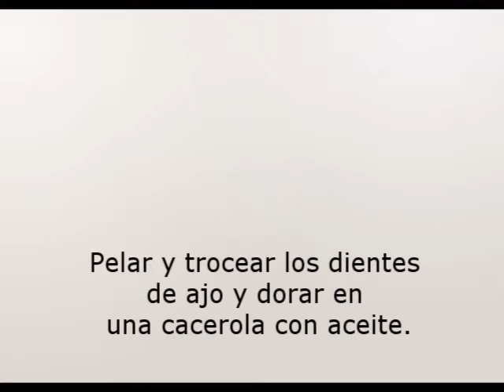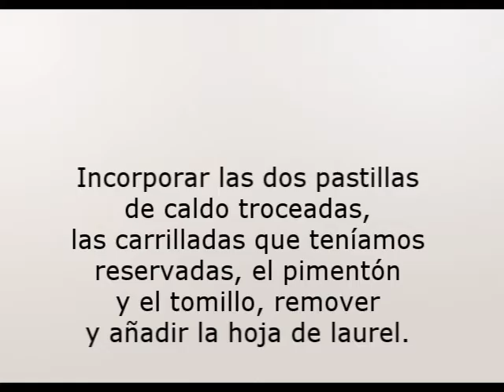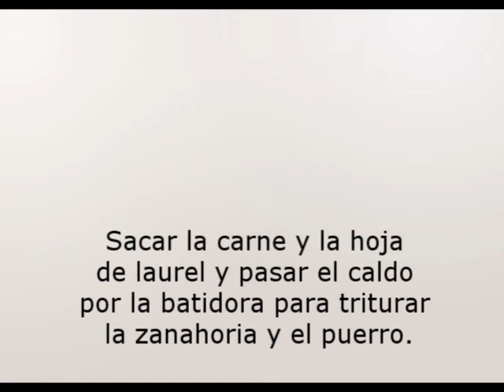Carrilladas en salsa de cerveza- Receta de Cocina - RecetasNet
En este video podrás aprender como preparar Carrilladas en salsa de cerveza.  Un suculento plato, preparado paso a paso para que puedas observar los trucos y consejos clave a la hora de hacer un riquisima Carrilladas en salsa de cerveza. Dispones de más de 10.000 recetas de cocina en nuestro recetario - RecetasNet